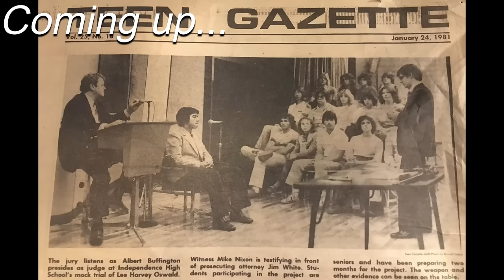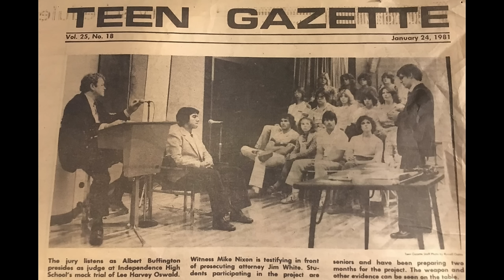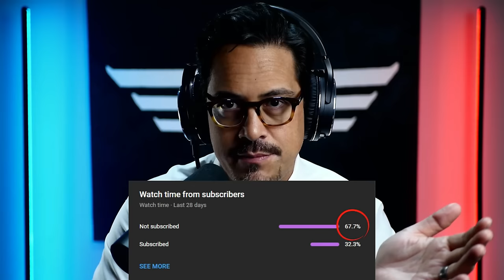From NO Training to Over 180 DEBATES?? | Insights & Tips with James White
In this video I chat with Dr. James White all about debate. We discuss what he does to prep, his strategy going into a debate, what he thinks about Trent Horn, who was his most formidable debater, and more. Check it out :)